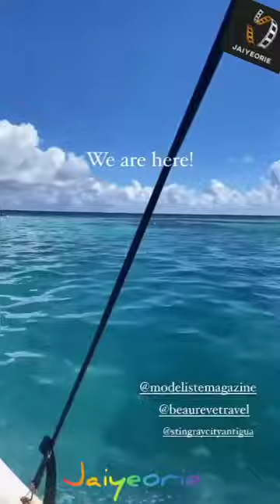Nicole English Cenit Nadir Luana Barron Hodges Bay Resort & Spa Antigua for Mode list Magazine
Nicole Williams Cenit Nadir English Luana Barron Antigua for Mode list Magazine

source - Nicole Williams Cenit Nadir English Luana Barron  ig